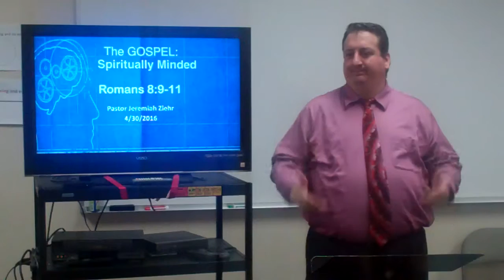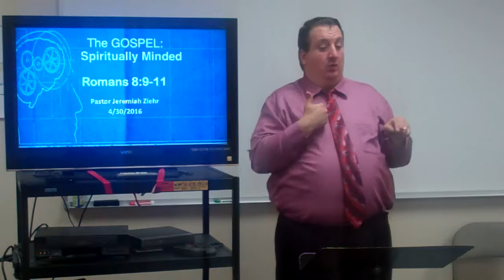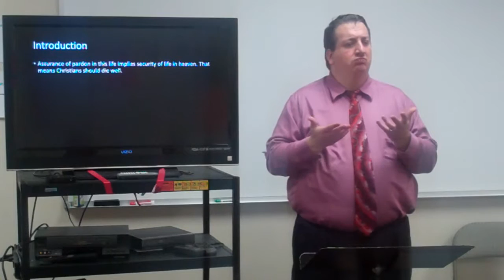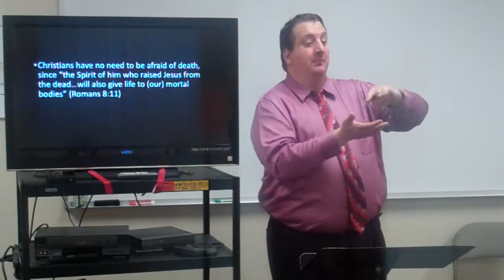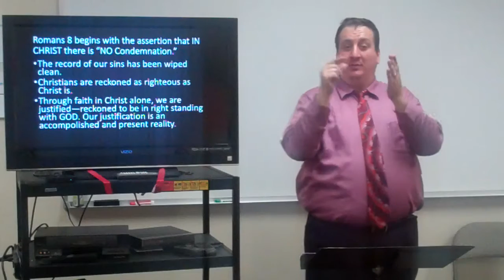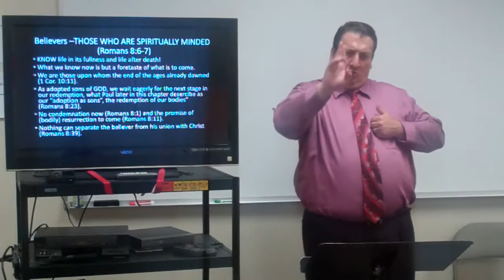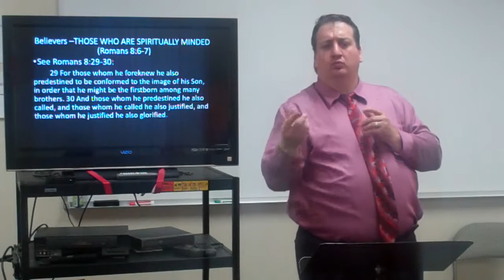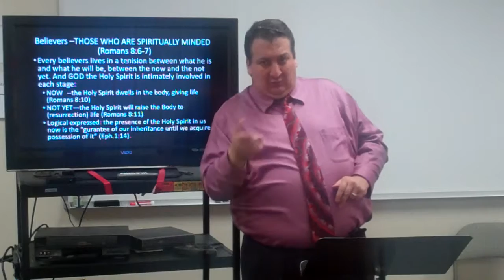The GOSPEL: Spiritually Minded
Sermon in American Sign Language (ASL) by Pastor Jeremiah Ziehr based on Romans 8:9-11, True Christians would not be concern about death because of the life in Christ by Faith alone. The Holy Spirit live inside the believers and the Holy Spirit has the power to bring life. The sermon was cut short by the camera's battery life. Sorry about this.